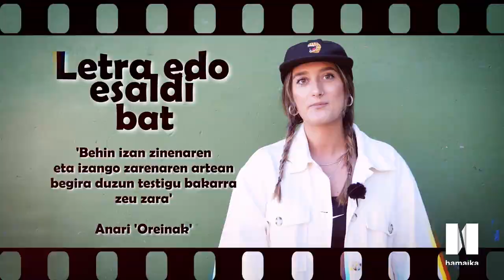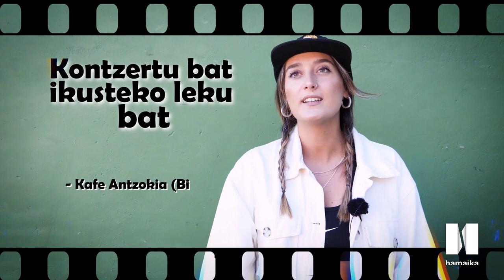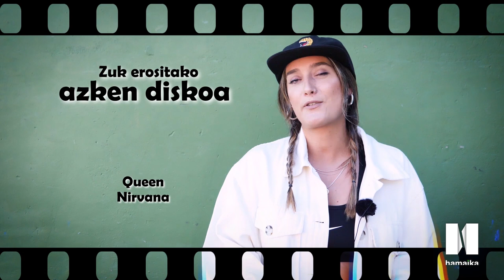MusikaZuzenean TB : HITZ BITAN : Ane Barrenetxea (SUA)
MusikaZuzenean TB
HITZ BITAN:  Ane Barrenetxea (SUA)

MusikaZuzenean TB # 189 saioko HITZ BITAN atalean Ane Barrenetxea izan dugu protagonista, SUA taldeko abeslaria. Bere gustuko disko, areto eta musikarien inguruan aritu zaigu laburrean. Besteen artean Tash Sultana, Bilboko Kafe Antzokia, Nirvana, Queen, Anari, Groove Armada, Parcels.